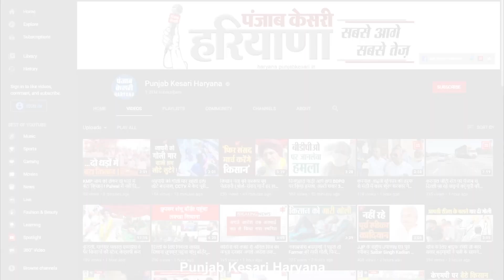अपराधी कवित राठी के घर NIA ने मारा छापा, कई घंटे की तलाशी और पूछताछ के बाद थाने ले गई पुलिस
बहादुरगढ़ के माजरी गांव में उस वक्त हड़कंप मच गया जब एनआईए की टीम गैंगस्टर कवित राठी के घर आ धमकी, सुबह सुबह जब कवित बिस्तर से सोकर उठा भी नहीं था अपने सामने एनआईए के अफसरों को देख वो भी सन्न रह गया, दरअसल, एनआईए को शक है कि कवित राठी के बड़े बड़े गैंगस्टरों के साथ संबंध हैं, इसी सिलसिले में एनआईए स्थानीय पुलिस की टीम को साथ लेकर माजरी गांव गई थी, इस दौरान पुलिस और एनआईए के अधिकारियों ने कवित राठी और उसके घरवालों से कई घंटे पूछताछ की, जिसके बाद घर की तलाशी भी ली गई, और आखिर में एनआईए की टीम कवित राठी को अपने साथ थाने ले गई।